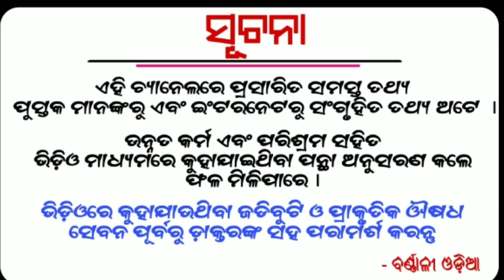ଶିବ ମନ୍ଦିର ଯାଉଛନ୍ତି କି- ଏକ ଆଶ୍ଚର୍ଯ୍ୟ ଜନକ କଥା ଜାଣନ୍ତୁ | odia bayagita tips, Anuchinta, sadhubani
siva temple

Lord Siva

Etc.

1- Daily Horoscope
2- Janiba Katha
3 - Rasi Buchar
4 - Bastu Buchar
5 - Sadhu Bani
6 - Niti Bani
7 - Ajira Anuchinta
8 - odia bayagita
9 - odia sadhubani
10 - odia anuchinta
11 - odia tips
12 - odia vastu tips
13 - vastu bichara
14 - odia nitibani
15 - odia chanakya niti
16 - odia astrology tips

Tarang TV

Nua Bohu

Tara Tarini

Sarthak Tv

Odia online

Gyana Bhandar

Janiba Katha

Odia bohu

Odia updates

Sonali dash

Odia jhia

Odia sansar

Motivational odia

jugadarsana khusijiban

prathana tv

odia sansar

gyana nadi

DTV odia

crazy odisha

super odisha

bishnupriya odia

odia updates

Barnali odia

Durga stv